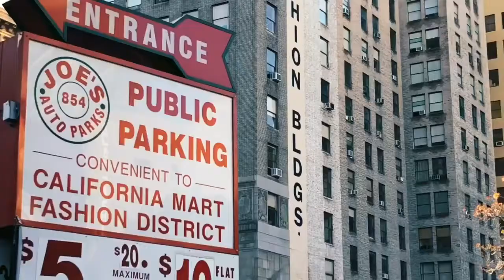Maiwenn Rock Harp - Wedding Music in France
This amazing trio perform classic rock and pop hits on electric harp, bass and drums. They began in Los Angeles and now perform in the USA and France, where they are originally from. They are totally unique.